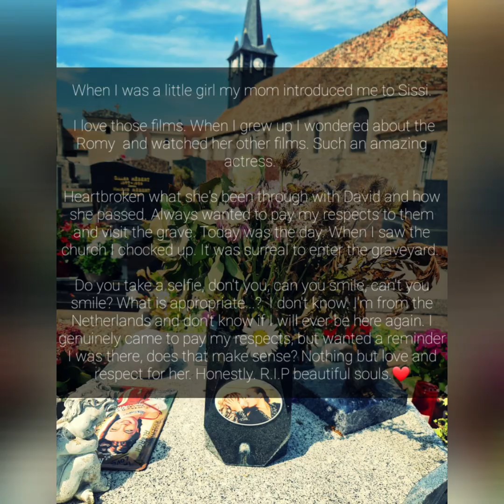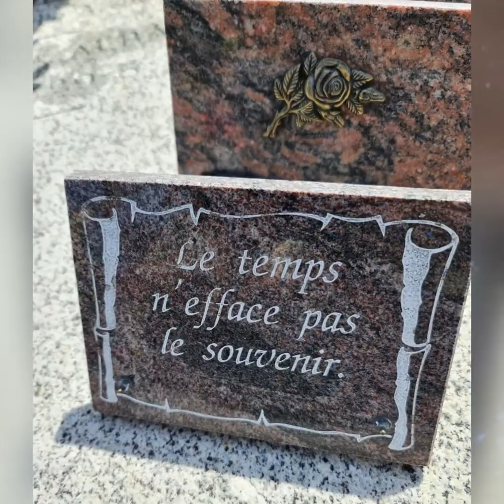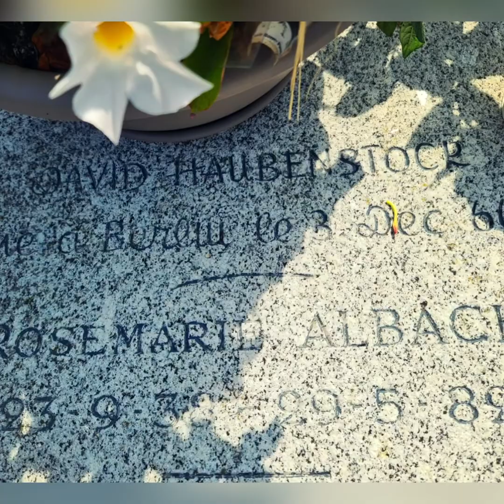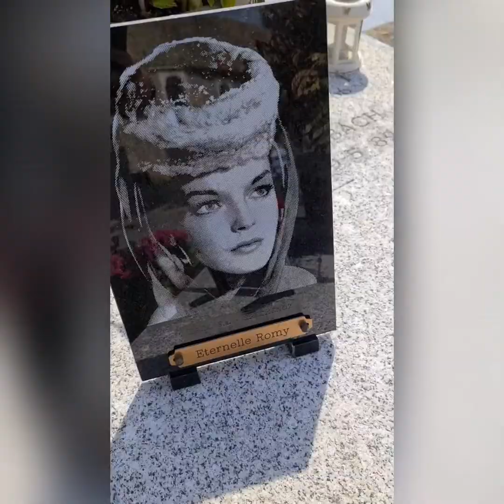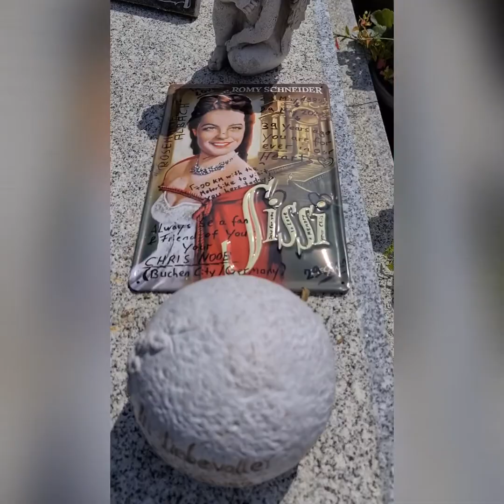Grave of Romy Schneider @ Boissy-sans-Avoir on August 12th 2021. (Videos & Photos)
Dearest Romy and David.❤
When I was a little girl my mom introduced me to Sissi. I love those films. When I grew up I wondered about the actress and watched her other films. Such an amazing actress. Heartbroken what she's been through with David and how she passed. Always wanted to pay my respects to them and visit the grave. Today was the day. When I saw the church I chocked up. It was surreal to enter the graveyard.
I watered the flowers a bit, put some small flowers in the vase. And then... do you take a selfie, don't you, can you smile, can't you smile? What is appropriate...?  I don't know. I'm from the Netherlands and don't know if I will ever be here again. I genuinely came to pay my respects, but wanted a reminder I was there, does that make sense? Nothing but love and respect for her. Honestly. R.I.P beautiful souls.❤